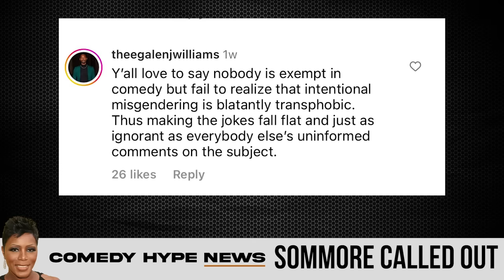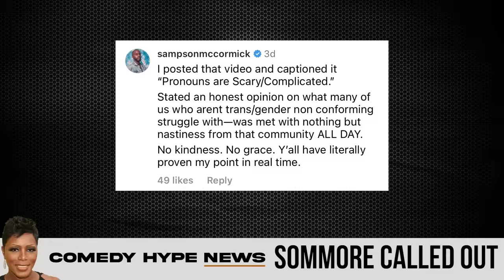Sommore Called Out For Calling 'Zaya Wade' A "Boy" - CH News Show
- Sommore would find herself in a bit of trouble after she would reference Zaya Wade as a "boy" in her newest Netflix special 'Queen Chandelier'. To help cover the conversation we brought on comedian Sampson, Capone, and author Marcus Board to share their reactions with Symphony Thompson and to further discuss the use of pronouns in today's time. Instagram: @ComedyHype & Twitter: @ComedyHype_